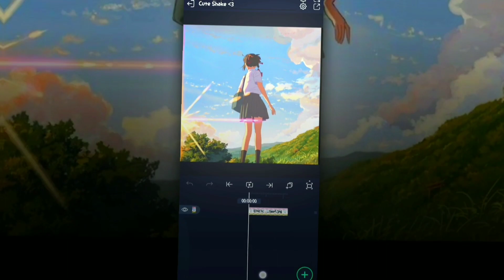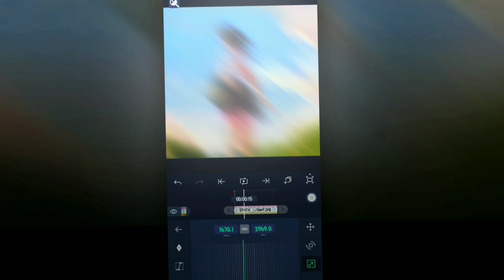CÓMO HACER SHAKE en ALIGHT MOTION +Codigo XML // SHAKE PARA VELOCITY ! 🪐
Tutorial de shake en alight motion 🌹

Discord 🎄𔘓 Brunz Server! 𔘓🎄

· · ୨୧ · ·

info -
• edicion en: alight motion 4.0.4
• celular: lg g7 thinq
• video hecho por mi.

All night  p3d up rvrb

timestamps ;
00:00 intro
00:10 want this?
00:18 tutorial
01:43 final :)

Si tienes alguna complicación, en my discord  estan por (mediafire) en el canal links ★

alight motion v3.9.0, alight motion v3.7.0, alight motion v3.8.0, alight motion v3.6.1, alight motion v3.4.0, alight motion v3.7.0, alight motion v3.9.0 alight motion v3 8.0 , alight motion version 3.9.1, capcut logo

after effects, after effects descargar para pc gratis, after effects tutorial, rsmb en after effects, textos en after effects, alight motion rsmb

alight motion
alight motion vfx pack
alight motion sin marca de agua
alight motion pro gratis
alight motion transitions
alight motion apk ultima version 2022
anime edit tutorial alight motion
animation text alight motion
animation text alight motion preset
apk alight motion mod 4.0.4

shake alight motion, shake alight motion code, shake alight motion tutorial, shake alight motion pack, shake after effects
shake alight motion free fire, shake codes alight motion, shake code, como hacer shake en alight motion, shake de alight motion, shake en capcut, shake edit
shake en alight motion free fire, cómo hacer shake en capcut, cómo hacer shake,
cómo hacer shake brusco,

after effects, after effects tutorial,
after effects edits, after effects free,
after effects 2022, after effects animation,
after effects blur, blur transition after effects, after effects efectos, after effects español, capcut logo